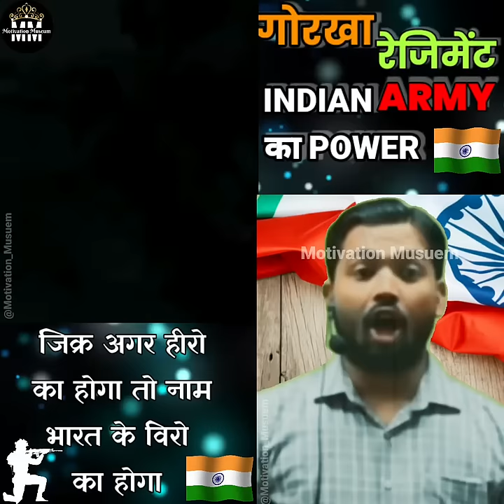ɪɴᴅɪᴀɴ ᴀʀᴍʏ का ᴘᴏᴡᴇʀ by Khan sir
new best khan sir motivational speech,
indian army motivation by khan sir,
gorkha regiment by khan sir,
indian army special force by khan sir,